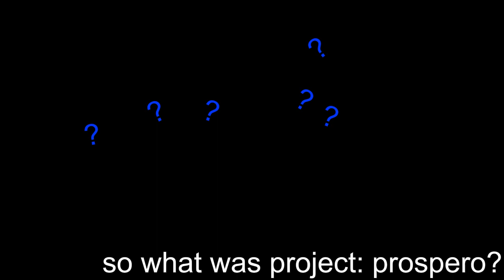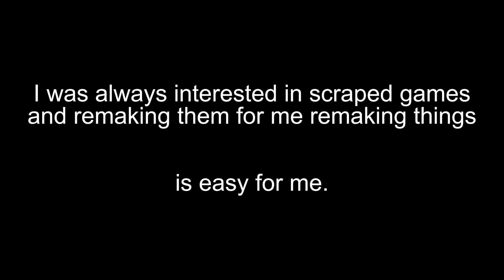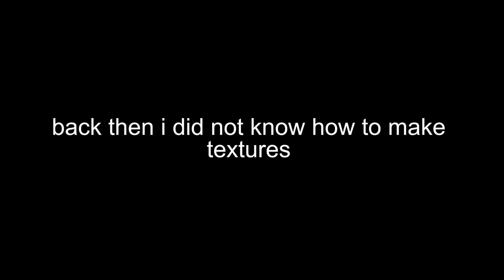My first mod.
quick video on my first mod, hope you like it